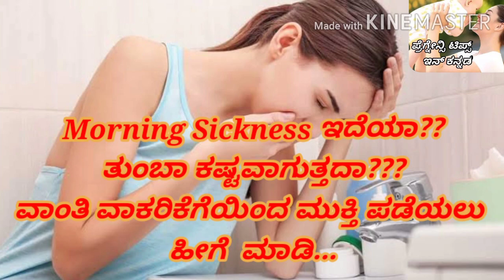ಗರ್ಭಿಣಿ ಮಹಿಳೆಯರಲ್ಲಿನ ವಾಂತಿ ವಾಕರಿಕೆಗೆ ಮುಕ್ತಿ.. ಮನೆಮದ್ದು..Home remedies for Morning sickness..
About:
"Pregnancy Tips In Kannada" YouTube channel tries to impact the Pregnancy and Health information in Kannada.

Video is for educational purposes only. copyright disclaimer under section 107 of the copyright Act 1976, allowance is made for "fair use" for purposes  such as criticism, comment, news reporting, teaching, scholarship, and research.

 @Pregnancy Tips In Kannada

Ovulation kit

Pumpkin seeds for concieve

Flax seeds

Flax seeds

Chia seeds

Sunflower seeds

Coconut oil

Olive oil

For Corona sefty
Hand sanitizer 500ml @Rs 250

 first early pregnancy symptoms in 2nd &3rd week

Which foods to avoid when trying to conceive & during pregnancy? full details#
ಗರ್ಭಿಣಿಯರು ಯಾವೆಲ್ಲ ಆಹಾರ ಸೇವಿಸಬಾರದು?

Which foods to avoid when trying to conceive & during pregnancy?

According to my knowledge, Iam trying to give health education information but if you have any health problems please consult your personal healthcare doctor.

Note: Images in this video belong to the Contents Owner only. Iam thankful to them.

COPYRIGHT NOTE:
 Thankyou

Your Friend
Diya Sandeep